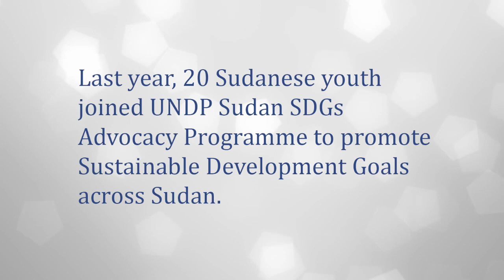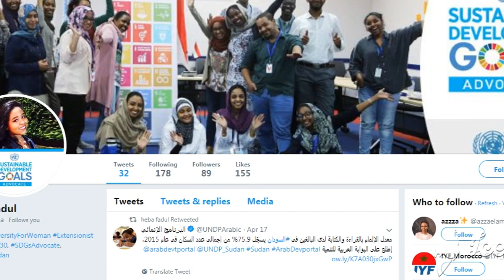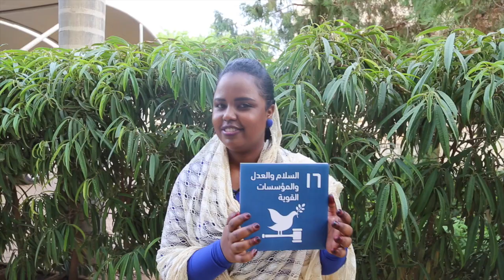SDGs Advocates embark on a journey to advocate for the SDGs in Sudan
Launched on August 2017, the United Nations Development  Programme (UNDP) Global Goals Advocacy Programme consist of 20 talented Sudanese youth who were selected out of more than 3,600 applicants across Sudan who wished to join this ambitious programme.

The first of its-kind programme, implemented by UNDP in collaboration with the United Nations Volunteer and the National Population Council aims to mobilize youth to advocate for the achievement of the Global Goals development agenda in Sudan.

Focusing on supporting UNDP’s advocacy efforts to generate momentum and  commitment to achieve the SDGs by 2030, the SDGs Advocates have been relentlessly working on promoting the universal Sustainable Development Goals (SDG)s, to raise awareness its integrated nature, and to foster the engagement of new stakeholders in the implementation of these Goals.